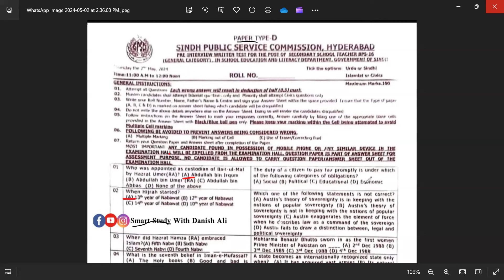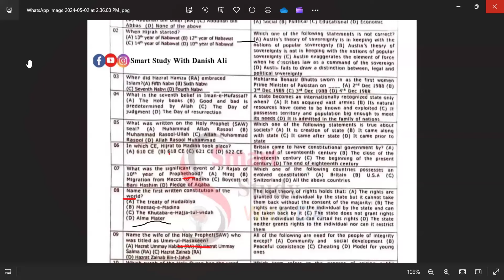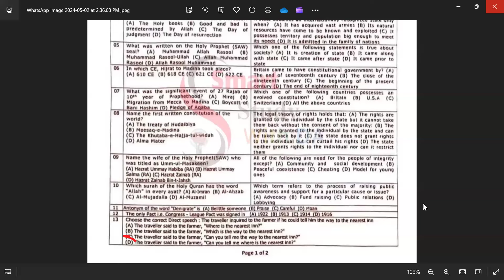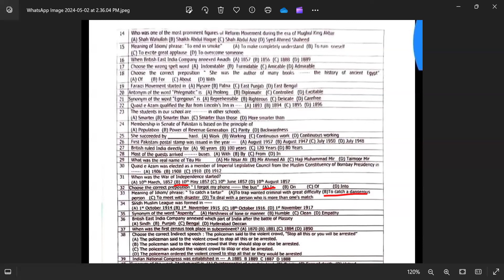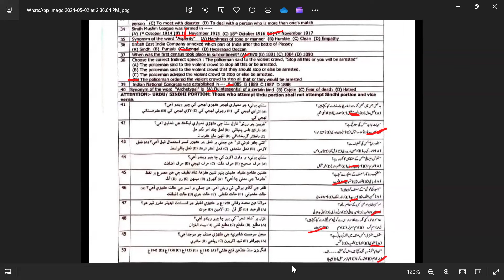Todays complete solved paper Morning shift SST General Category Date 2-05-2024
SST Complete Solved paper
SPSC Solved test
Aj complete solved paper